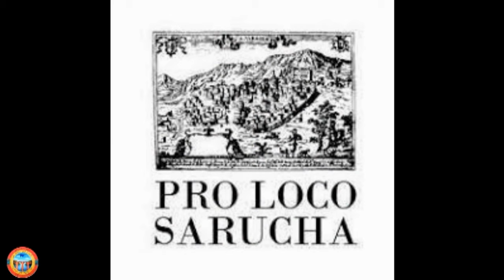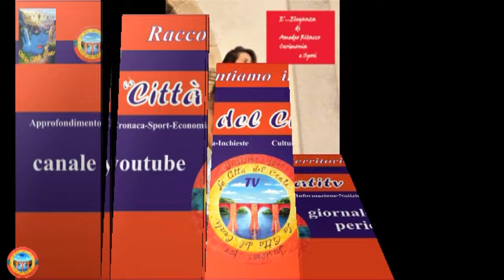Oscar 2024 a Saracena lo spot invito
Si premiano le Eccellenze il "Personaggio dell'Anno" una magica serata culturale